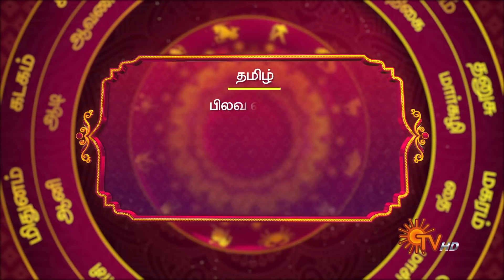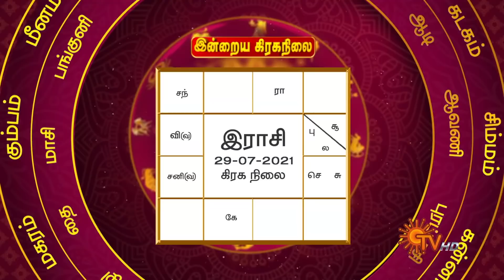நல்ல காலம் பிறக்குது | ராசிபலன் | Daily Horoscope | 29.07.2021